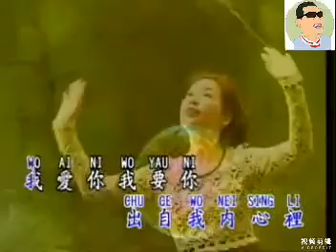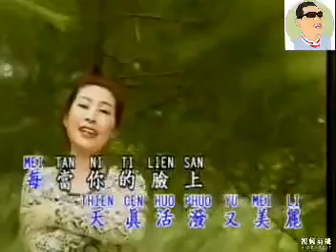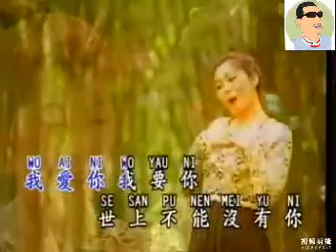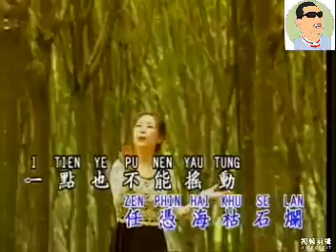HSLB103 2021 Tan shun pak cham jiu sen chi 單純百參又生趣 by 葉惠璇 Janice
單純百參有生趣 Tan shun pak cham jiu sen chi
 天真活泼又美丽

Choi muk cu li
Khon to nyi
Tan shun pak cham
Jiu sen chi

Mui phu nyia kai
Mian li siau mi mi
Nga sim kon tu li
Chiu chi to an fon hi

Ngai oi nyi
Ngai siak nyi
Se shong m tet mo jiu nyi

Thian chong thi kiu
Ten teu hoi khu shak lan

Jit tit ja m hiau
Jau con nga kai sim ji

～音乐～

Khon to nyi
Jiu sen chi

Ngai oi nyi
Ngai siak nyi

～音乐～
Ngai oi nyi
Ngai siak nyi